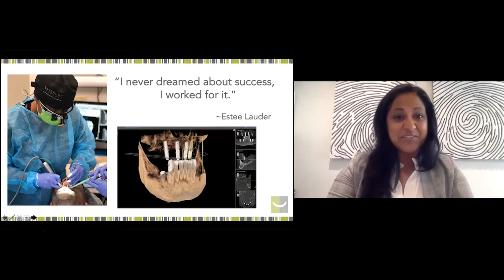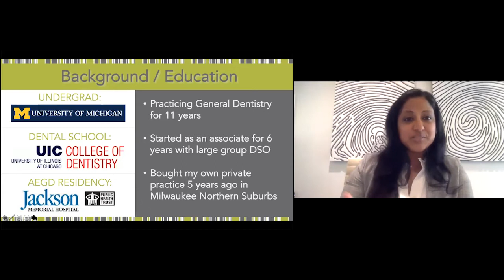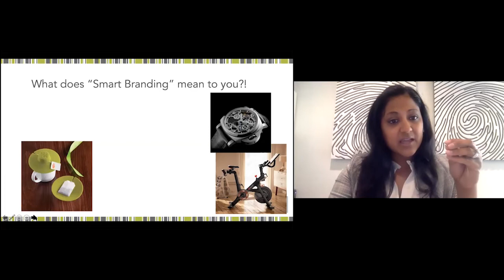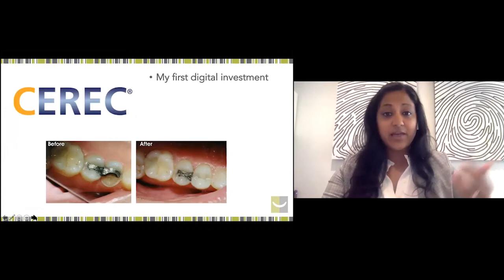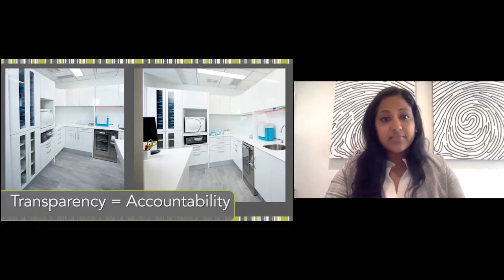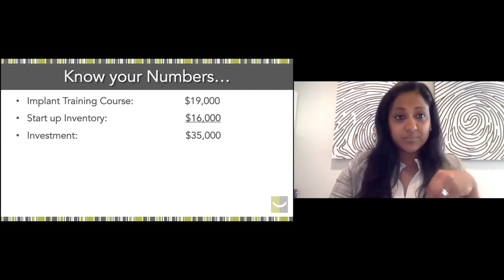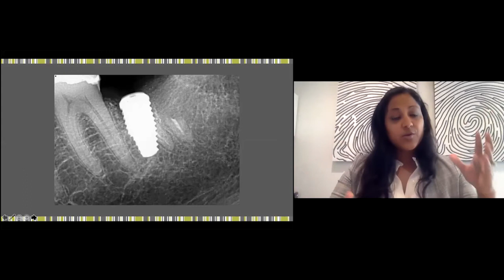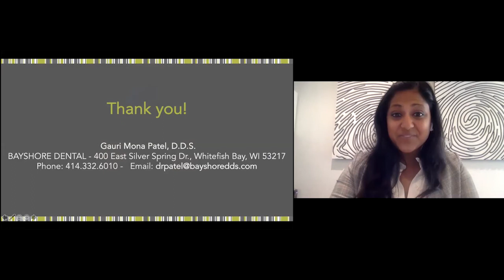You earned the degree, now what?! Tips on utilizing Digital Dentistry to build a Brand by Dr. Patel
Dr. Patel will discuss the importance of utilizing digital dentistry in today's modern practice to enhance patient experience and workflows. She will review cases and treatment planning employing CEREC and CBCT technology. Additionally, tips on creating team value and building your brand will be reviewed.